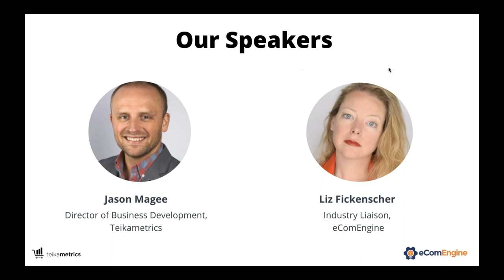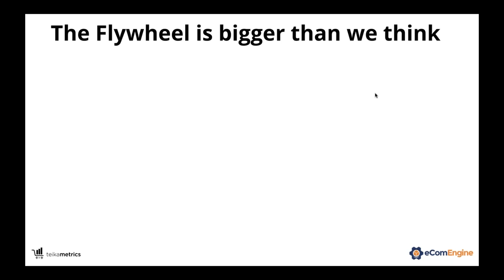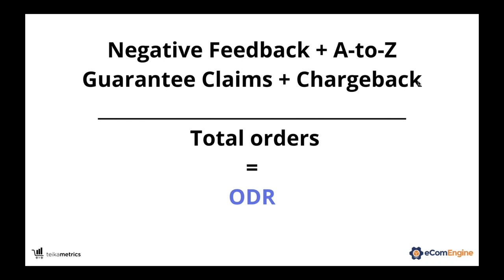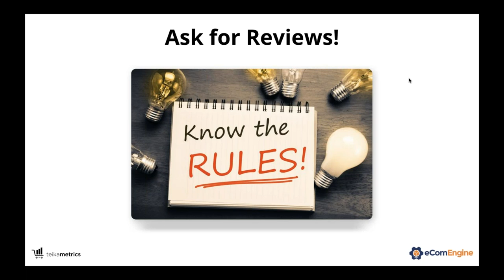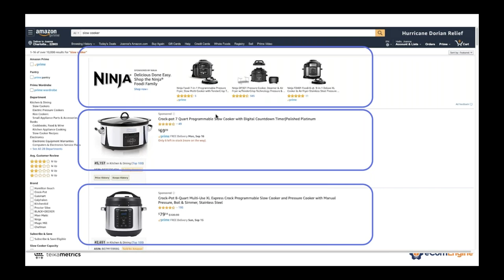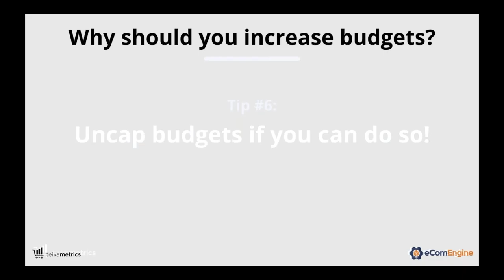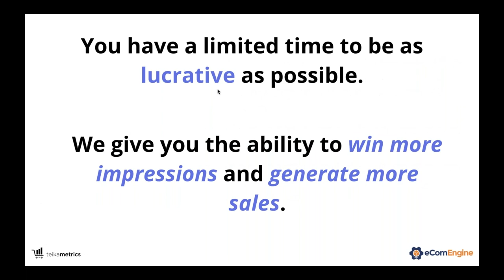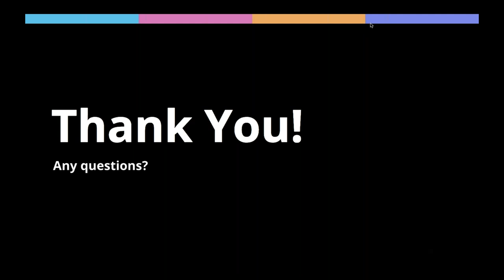The Best Amazon Strategies to Maximize Results in Q4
Do you know the best Amazon strategies to employ in Q4? If the answer is no, don’t worry - even the most experienced sellers struggle with how to tackle this critical period that’s so closely tied to your profits.

What will maximize revenue? How do you protect your seller health in the midst of all the madness?

To help break down the best Q4 Amazon strategies, eComEngine’s Liz Fickenscher teamed up with Jason Magee of Teikametrics for a can’t-miss webinar chock full of data, tips, and actionable steps you can take to make this your best Q4 yet.

You’ll learn about key dates to keep in mind before the big holiday rush arrives and discover great strategies for inventory management, advertising campaigns, feedback automation, and more.

You’ll also learn several other smart Amazon strategies and considerations you should take during Q4, including:

*Why you need to watch seller feedback
*How to ask for product reviews
*What IPI means and why it matters so much
*Why discounts and promos are not always needed
*And much, much more! (Seriously we covered so much.)

You can see a full recap, resources, and a transcript of the webinar

If you’re wondering how to get more Amazon seller feedback and product reviews, eComEngine’s FeedbackFive can help! Learn more about the first automated Amazon feedback software

Is there a Q4 topic that you want to see covered more extensively?